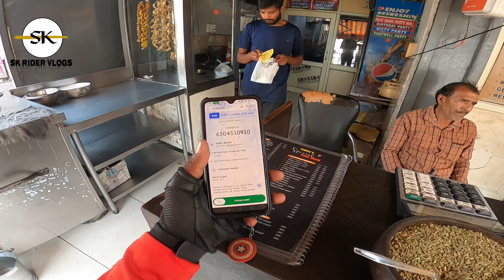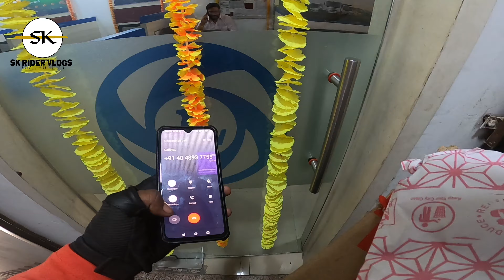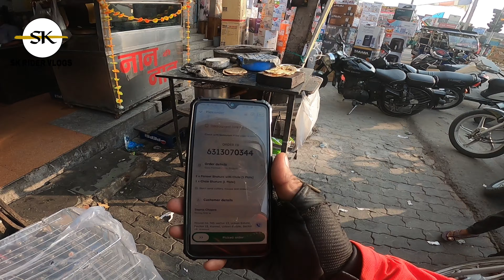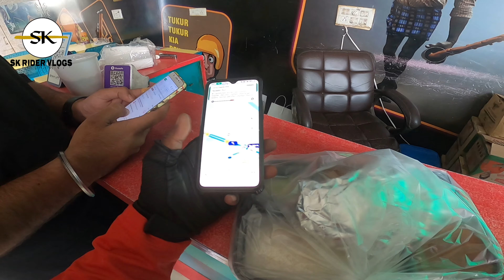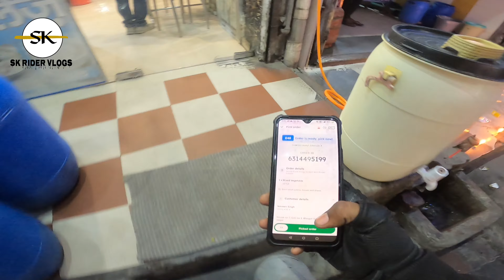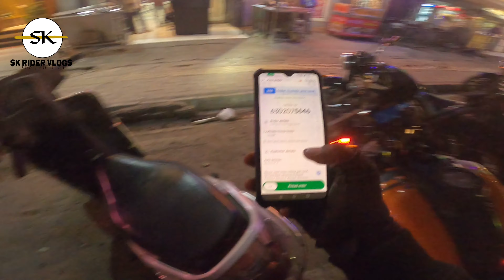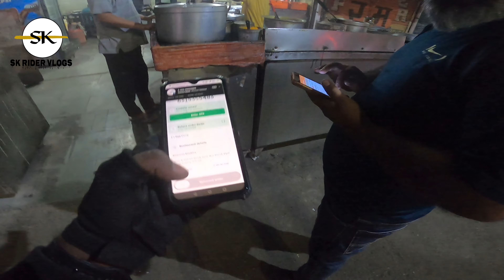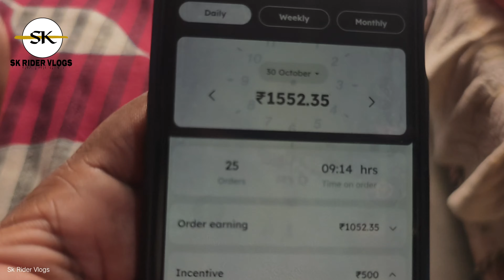Choti Diwali 🪔 Festival Offer | Zomato Earning | Daily Vlogs | Sk Rider Vlogs | Part 3